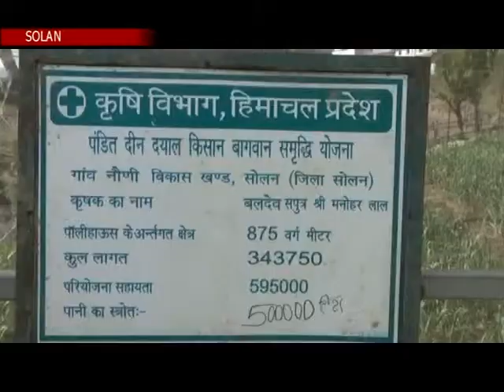कृषि व्यवसाय से अच्छी आमदनी कमाई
जिला सोलन की निर्मल ग्राम पंचायत नौणी जहा स्वच्छता व अन्य मामलों मे अपनी एक अलग पहचान बनाए हुए है वहीं यहां के अधिकतर किसान भी कृषी व्यवसाय से अच्छी आमदनी कमा लेते हैं।  इसी तरह एक समाजसेवी व 25 सालों से लगातार प्रधान रहे बलदेव ठाकुर भी खेती बाड़ी मे एक अच्छा नाम कमाए हुए हैं